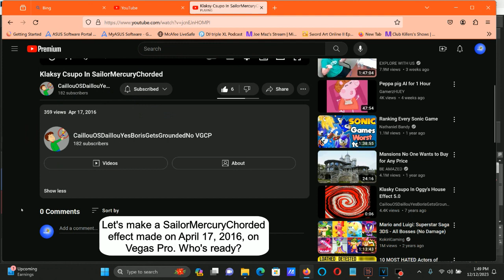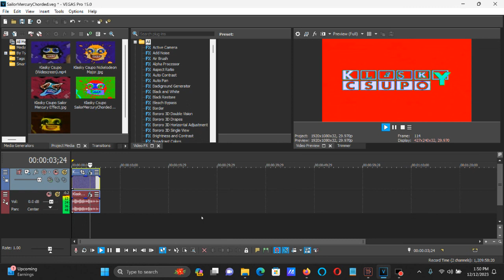How To Make SailorMercuryChorded On Vegas Pro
Made on Tuesday, December 12, 2023, 2:19:05 pm to 2:19:19 pm

Names:

SailorMercuryChorded
SailorMercuryChord

The effect is based on a Sailor Moon character Sailor Mercury.

How To Make SailorMercuryChorded:

(VideoFX)

1st: Gradient Map - SailorMercuryChorded

[0*1***2 3*4 5**6]

0; R:   255, G:    89, B:   60, A:  255
1; R:   255, G:     0, B:    0, A:  255 (Red)
2; R:     0, G:   255, B:    0, A:  255 (Green)
3; R:     0, G:   253, B:  250, A:  255
4; R:     0, G:     0, B:  255, A:  255 (Blue)
5; R:   255, G:   255, B:  255, A:  255 (White)
6; R:     0, G:     0, B:    0, A:  255 (Black)

(AudioFX)

1st: IL Vocodex - SailorMercuryChorded

Step 2:

Key Set

White Keys:

1st White Key
2nd White Key
3rd White Key
4th White Key
12th White Key
14th White Key
17th White Key
22nd White Key

Black Keys:

9th Black Key
10th Black Key

Effect by CaillouOSDaillouYesBorisGetsGroundedNo VGCP

How To Make SailorMercuryChorded In Sony Vegas